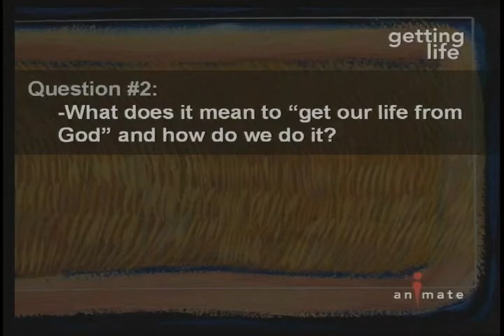drowning in God's Love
Greg Boyd talks about getting significance from God